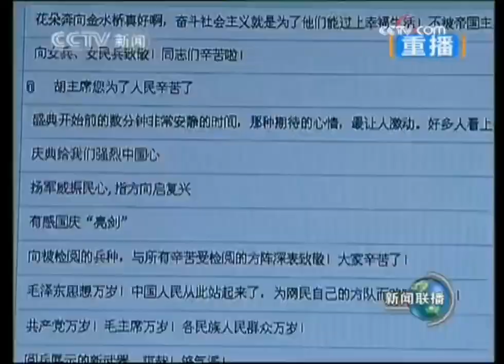2009年10月1日，隆重庆祝中华人民共和国成立60周年，首都举行盛大阅兵仪式和群众游行，胡锦涛检阅受阅部队并发表重要讲话，江泽民、吴邦国、温家宝、贾庆林、李长春、习近平、李克强、贺国强、周永康出席。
六十载奋斗创业，一甲子春华秋实。伟大的中华人民共和国迈着雄健的步伐，走过了６０年光辉历程，迎来了六十华诞。１０月１日上午，首都各界庆祝中华人民共和国成立６０周年大会在北京天安门广场隆重举行，２０万军民以盛大的阅兵仪式和群众游行欢庆伟大祖国的这一盛大节日。
    中共中央总书记、国家主席、中央军委主席胡锦涛检阅受阅部队，并发表重要讲话。江泽民、吴邦国、温家宝、贾庆林、李长春、习近平、李克强、贺国强、周永康等出席庆祝大会。
    国庆佳节，中华大地万众欢腾，首都北京繁花似锦。
    在蓝天白云映衬下，修葺一新的天安门城楼更加金碧辉煌、庄严雄伟，城楼红墙正中悬挂着新中国缔造者毛泽东同志的巨幅彩色画像。巍巍矗立的人民英雄纪念碑前，竖立着伟大的革命先行者孙中山先生的画像，纪念碑两侧超宽电子屏上“伟大的中华人民共和国万岁”、“伟大的中国共产党万岁”等标语格外醒目。
    天安门广场上空，６０只直径５米的大红灯笼，烘托出热烈、喜庆、祥和的氛围；广场东西两侧，５６根绘有各族群众载歌载舞图案的民族团结柱，象征着５６个民族共同擎起祖国繁荣富强的伟大基业。广场上彩旗招展，８万名青少年手持花束，组成“国庆”二字的巨大图案，使整个广场成了花的世界、欢乐的海洋。
    上午９时５８分，在欢快的乐曲声中，胡锦涛、江泽民、吴邦国、温家宝、贾庆林、李长春、习近平、李克强、贺国强、周永康等党和国家领导人来到天安门城楼主席台。
    １０时整，中共中央政治局委员、北京市委书记刘淇宣布庆祝大会开始。
    ６０响礼炮响彻云霄，６０名佩戴红领巾的少先队员行少先队队礼，２００名国旗护卫队官兵护卫着五星红旗，迈着铿锵有力的步伐，从人民英雄纪念碑行进至广场北端的升旗区。由１５００人组成的中国人民解放军联合军乐团奏响中华人民共和国国歌，全场齐声高唱，鲜艳的五星红旗冉冉升起，在天安门广场上空迎风飘扬。
    胡锦涛乘坐国产红旗牌检阅车，经过金水桥，驶上长安街。阅兵总指挥、北京军区司令员房峰辉报告受阅部队准备完毕，胡锦涛下达检阅开始的命令。
    雄壮的《中国人民解放军进行曲》奏响，胡锦涛乘车沿着宽阔的长安街，依次检阅由中国人民解放军陆海空三军和人民武装警察部队、民兵预备役部队组成的４４个精神抖擞、装备精良的地面方队。
    “同志们好！”“同志们辛苦了！”胡锦涛洪亮的声音在长安街上空回响。“首长好！”“为人民服务！”受阅官兵的响亮回答声震长空。
    检阅后，胡锦涛登上天安门城楼，发表重要讲话。
    １０时３７分，阅兵分列式开始。由陆海空三军仪仗队组成的方队，护卫着中国人民解放军军旗走在最前面。随后，由军区、军兵种、武警部队和总部直属部队以及北京市民兵预备役部队８０００余名官兵组成的１３个徒步方队，雄赳赳气昂昂依次通过天安门广场，接受祖国和人民检阅。被誉为“拳头”和“尖兵”部队的特战兵方队，是第一次参加国庆首都阅兵的方队；平均年龄只有１８岁的水兵方队，是受阅方队中最年轻的一支队伍；英姿飒爽的三军女兵方队，成为受阅方队中一道亮丽的风景线；威武雄壮的武警方队，表现出党和人民忠诚卫士坚决维护国家安全和社会稳定的坚强意志；由国家公务员、企业职工、社会青年和在校大学生组成的女民兵方队，以８０后、９０后的蓬勃朝气展示着“首都民兵之花”的巾帼风采……
    铁流滚滚，气势如虹。由坦克、战车、火炮、导弹等组成的３０个装备方队整装进发，以崭新阵容接受检阅。这些装备全部为我国自主研制和生产，９０％是第一次公开展示。其中，机动雷达方队、后勤装备方队、巡航导弹方队，都是首次在国庆首都阅兵中组队亮相。当核导弹方队最后通过时，全场响起经久不息的掌声。
    鹰击长空，剑啸苍穹。１１时１０分许，广场上空响起隆隆轰鸣声。由陆海空三军组成的１２个空中梯队呼啸而至，预警机、轰炸机、加受油机、歼击机、直升机等１５１架飞机低空飞过天安门广场。由我国第一批女战斗机飞行员驾驶的教练机梯队殿后，在蓝天上拉出５道绚丽的彩烟。
    三军浩荡，沿精兵之路昂首前进；铁甲生辉，显自主创新强大威力。那矫健有力的步伐，那翱翔蓝天的雄姿，那排山倒海的气势……集中展示了人民军队革命化、现代化、正规化建设的辉煌成就，集中展示了人民军队威武之师、文明之师、和平之师的崭新风貌，集中展示了人民军队有效履行新世纪新阶段历史使命，建设信息化军队、打赢信息化战争的坚强决心，集中展示了人民军队维护国家利益、促进世界和平与发展的强大力量。
    随着受阅部队一批批通过，广场上的背景变换出“忠诚于党”、“热爱人民”、“报效国家”、“献身使命”、“崇尚荣誉”等字样和长城、和平鸽等图案。
    看着军容齐整、军威雄壮的受阅部队，胡锦涛、江泽民等领导同志频频鼓掌，现场观礼的各界代表群情振奋、欢声雷动。
    １１时２２分，以“我与祖国共奋进”为主旨的群众游行开始。游行分“奋斗创业”、“改革开放”、“世纪跨越”、“科学发展”、“辉煌成就”、“锦绣中华”、“美好未来”７个部分，由３６个方阵、６０辆彩车和６节行进式文艺表演组成，４０００多人的军乐团、民乐团、合唱团现场演奏演唱。参加游行的１０万各界群众以不同方式，尽情抒发对中国共产党和人民共和国的由衷赞美和美好祝福。
    首先走来的是仪仗方阵。激越豪迈的《红旗颂》乐曲响起，１９４９名青年高擎着巨幅国旗，２００９名青年簇拥着巨型国徽和国庆年号，从天安门前健步走过。鲜艳夺目的国旗，熠熠闪亮的国徽，见证了６０年来伟大祖国翻天覆地、沧海桑田的历史巨变，见证了６０年来中华民族奋勇向前、走向复兴的光辉征途。
    “奋斗创业”、“改革开放”、“世纪跨越”、“科学发展”４个主题的游行方阵走来了——深情优美的歌曲，热烈奔放的舞姿，表现了在党中央坚强领导下，全党全国各族人民为实现国家富强、民族振兴、人民幸福、社会和谐而不懈奋斗的豪迈气概。当游行队伍簇拥着毛泽东、邓小平、江泽民、胡锦涛同志的巨幅画像分别经过天安门时，全场一次次迸发出热烈的掌声。
    以“辉煌成就”为主题的游行方阵走来了——“农业发展”、“工业发展”、“生态环保”、“民主政治”、“科技发展”、“文化繁荣”、“和谐家园”……一个个方阵从不同角度全面展现了６０年来我国各领域建设取得的丰硕成果。当再现我国航天员首次空间出舱永恒瞬间的“神舟飞天”方阵意气风发地走来，当再现中国人民实现百年奥运梦想历史时刻的“北京奥运”方阵流光溢彩地走来，当再现全国军民万众一心抗洪抢险、抗震救灾感人场景的“众志成城”方阵坚定有力地走来，那些难忘的岁月又浮现在人们的眼前，在顽强拼搏中焕发的伟大民族精神激荡着人们的胸怀。
    以“锦绣中华”为主题的游行方阵走来了——身着鲜艳服装的５６个民族群众翩翩起舞，在巨轮造型的“团结奋进”号彩车引领下，代表着各省、自治区、直辖市，香港特别行政区、澳门特别行政区和台湾地区的３４辆彩车，依次通过观礼台，充分展示了神州大地的壮丽山河和蓬勃生机，真切表达了各族人民对伟大祖国的深情祝福和共谱凯歌的豪情壮志。
    群众游行队伍中有为新中国立下功勋的革命老战士，有新中国成立以来的著名劳动模范，有首都各行各业、各族各界群众代表，有全国各省区市、香港、澳门和台湾地区的代表，有海外华侨、留学人员代表，其中年龄最大的８５岁，最小的仅有３岁，几位残疾人代表也坐着轮椅参加群众游行。游行队伍里，还有国际友人、外国专家、留学生、驻京外资机构代表。
    群众游行队伍行进时，广场上８万名青少年不时变换出各种字样和图案，国旗鲜艳、麦浪滚滚、牡丹盛开、江山如此多娇的巨幅国画……壮丽场面令人叹为观止。
    最后，全部由青少年组成的以“美好未来”为主题的游行方阵走来了——飘扬的红领巾，嘹亮的小号，闪闪的红星……在“未来号”航船造型彩车引领下，少年儿童引吭高唱《中国少年先锋队队歌》，昭示着中国特色社会主义事业薪火相传、后继有人。
    当５０００多名手持彩色气球和缤纷花环的少年儿童来到天安门前，《歌唱祖国》的乐曲响彻整个广场。在激昂的歌声中，少年儿童放飞手中的气球，并与天安门广场前区成千上万的青少年一起春潮般涌向金水桥。５万只气球腾空而起，青少年们向着天安门城楼挥舞花环，尽情欢呼、尽情跳跃。
    城楼上，胡锦涛、江泽民等领导同志满面笑容地挥手致意。城楼上下真情交融，广场内外一片欢腾，共同庆祝这个盛大节日，共同祝愿祖国明天更加美好。
    １２时２５分，历时２小时２５分钟的庆祝大会圆满结束。
    参加庆祝大会的干部群众纷纷表示，一定要在以胡锦涛同志为总书记的党中央坚强领导下，继往开来，奋发进取，把中国特色社会主义伟大事业不断推向前进。
    在天安门城楼上出席庆祝大会的还有：
    香港特别行政区行政长官曾荫权，澳门特别行政区行政长官何厚铧、新当选并获任命的第三任行政长官崔世安；
    在京中共中央委员、候补中央委员，中央纪委副书记，在京原中顾委委员，部分在京全国人大常委会委员和全国政协常委，香港特别行政区、澳门特别行政区全国人大常委会委员和全国政协常委，中央和国家机关及人民团体主要负责人，解放军四总部和驻京各大单位、武警部队主要负责同志、在京上将，北京市主要负责同志，各民主党派中央、全国工商联负责人，１９５５年授衔的中将、少将，部分担任过有关方面领导职务的老同志，已故党和国家主要领导人夫人，“两弹一星功勋奖章”获得者，“国家最高科学技术奖”获得者，“航天英雄”、“英雄航天员”荣誉称号获得者，香港特别行政区、澳门特别行政区知名人士，台湾地区知名人士，第十一世班禅额尔德尼·确吉杰布，全国性宗教团体主要负责人等；
    柬埔寨太皇诺罗敦·西哈努克和太后莫尼列·西哈努克、纳米比亚前总统努乔马、圣马力诺前执政官泰伦齐、日本前首相村山富市也出席了庆祝大会。
    在城楼下各观礼台观礼的有：中央党政军群各部门负责人，在京中管金融机构、企业、高校等单位主要负责人，老同志代表，在京党的十七大代表、中央纪委委员、全国人大代表、全国政协委员，香港特别行政区、澳门特别行政区全国人大代表和全国政协委员，香港特别行政区、澳门特别行政区各界人士国庆观礼团成员，各民主党派、全国工商联在京中央执委、无党派人士代表，北京市有关负责同志，全国先进人物代表，国务院第五次全国民族团结进步表彰大会代表、全国少数民族参观团成员，在京中国科学院院士和中国工程院院士，优秀留学回国人才代表，部分已故老干部的配偶，首都各界代表，台湾地区有关人士代表，海外华人华侨代表，全国优抚对象代表，京外宗教界代表人士等。
    在京各国驻华使节、外国专家、常驻记者、外国知名企业驻京代表、访华代表团成员也参加了观礼。